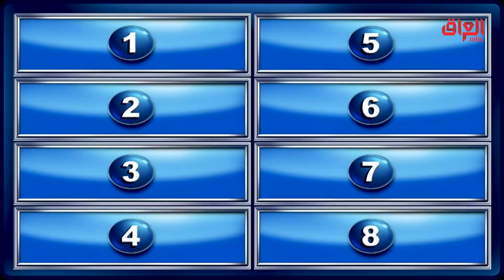فد شي تسووه علمود تحافظون على جمالكم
عائلتي_تربح | فد شي تسووه علمود تحافظون على جمالكم
جميع الحلقات متاحة على  @SHAHIDVOD